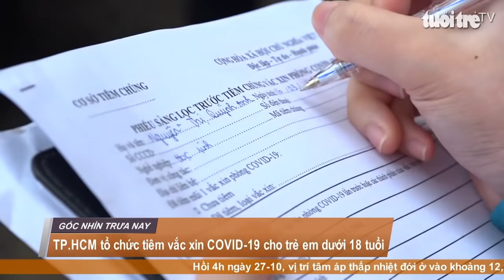Góc nhìn trưa nay | TP.HCM tổ chức tiêm vắc xin COVID-19 cho trẻ em dưới 18 tuổi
Bản tin với nhiều thông tin cập nhật: Giám định hiện trường những đồi chè tại Bảo Lộc bị xẻ thành dự án bất động sản chui; Người dân ở thủ phủ tôm hùm khóc ròng vì tôm chết sau mưa lớn; Nhiều tuyến đường ở Tiền Giang dày đặc ổ voi, ổ gà; “Ấp hoa giấy" tất bật chuẩn bị cho mùa Tết…